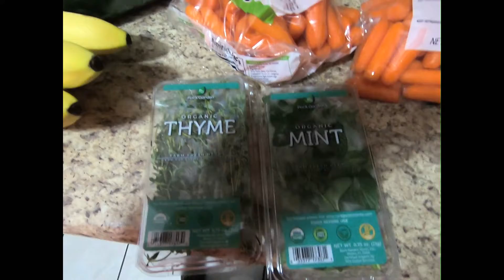Second Video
After a week or so, I made adjustments. First was amending the ingredients for lunch and dinner smoothies. I'm adding more veggies and less fruits. Also talk about buying fruits and veggies in a cost effective way.